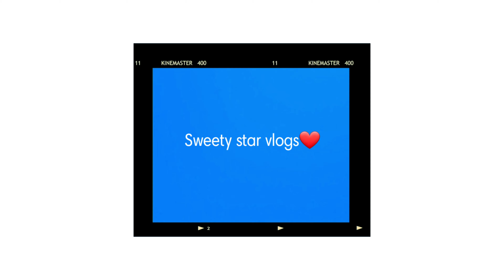New year vlog❤️💣||SWEETY STAR VLOGS🌟✨️